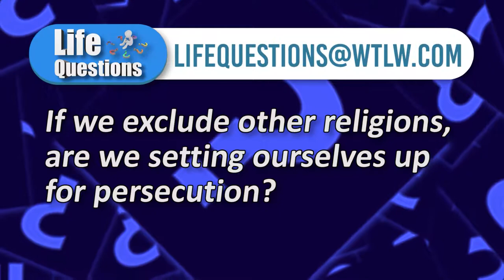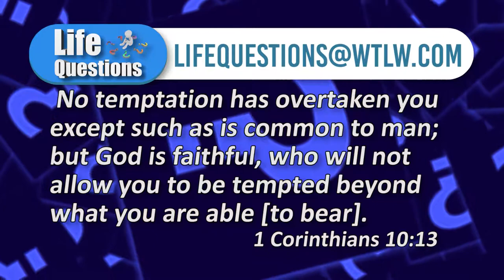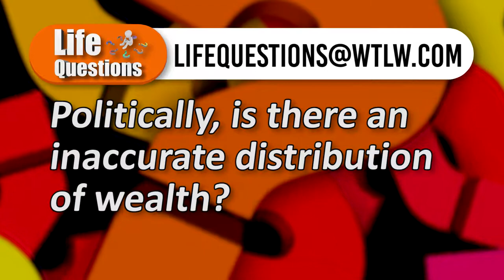Life Questions Season 1 Episode 6